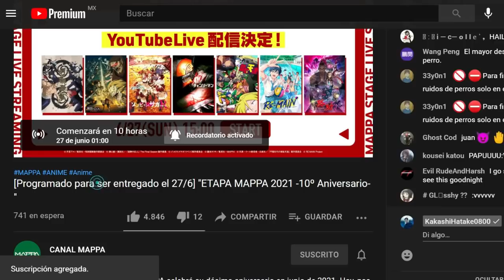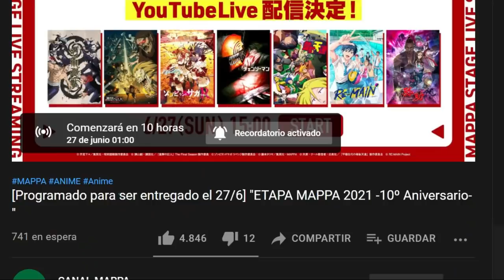MAÑANA! SE VIENE EL RETUMBAR ANIMADO Y los COLOSALES ANUNCIOS de MAPPA / Shingeki No Kyojin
ShingekiNoKyojin MAÑANA studio MAppa anunciará en un live especial de Youtube sus futuros proyectos entre los que destaca la parte final de attackontitan desde el episodio 76, así como la película de JujutsuKaisen basada en el manga 0 con las primeras ideas de su mangaka, sin embargo, lo que PERSONALMENTE YA QUIERO VER ES CHAINSAWMAN. El hombre motosierra y pochita tendrán su trailer también asegurado, del resto queda ver el directo.
SUSBRITE AL CANAL SECUNDARIO PLOX